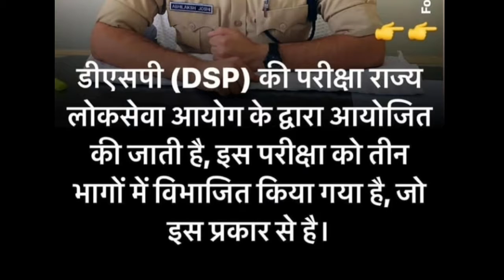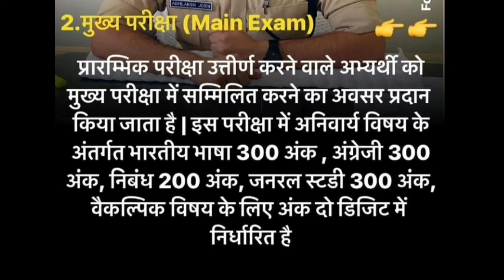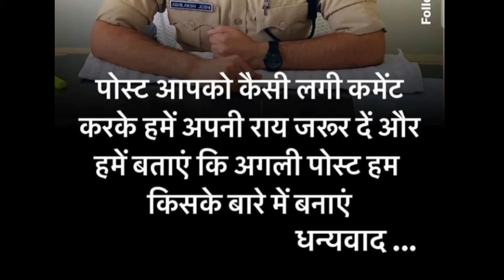12th ke baad D.S.P kaise bane (How to became a dsp )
is video mein batai gai   jankari Puri Tarah Se theek hai ismein DSP ke bare mein bataya gaya hai jo ki ek sahi  Jankari hai yadi a0ako meri video acchi lagati ho to mere channel ko subscribe kareguru chakachak
डीएसपी कैसे बनें
डीएसपी कैसे बने
डीएसपी क्या है
dsp kaise bane in up
dsp kaise bane
dsp kaise bane in bihar
how to become dsp
deputy superintendent of police
dsp age limit
bpsc se dsp kaise bane
dsp banne ka
dsp banne ka tarika
dsp kaise bane in hindi
dsp kaise bane puri jankari
dsp exam dates
how to become dsp in hindi
dsp banne ke liye kya kare
dsp full form
dsp banne ka pura procedure
dsp syllabus
dsp banne ke liye kya karna chahie